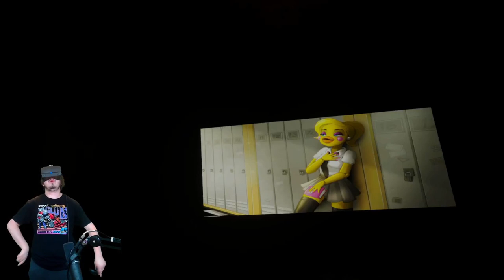MOST INTENSE CHALLENGE EVER! (8400 HIGHSCORE!) | Ultimate Custom Night VR - Part 2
Five Nights at Freddy's Ultimate Custom Night VR Fangame! FNAF UCN VR is HERE!